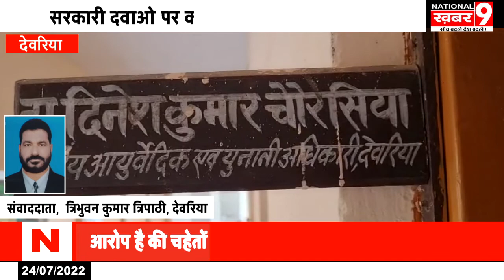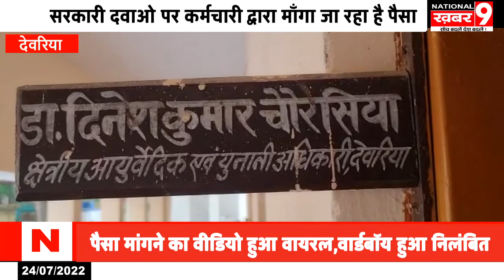राजकीय आयुर्वेदिक चिकित्सालय सी सी रोड में दवाओ का पैसा मांगने पर वार्ड बॉय हुआ निलंबित